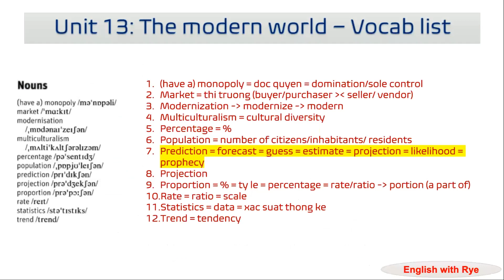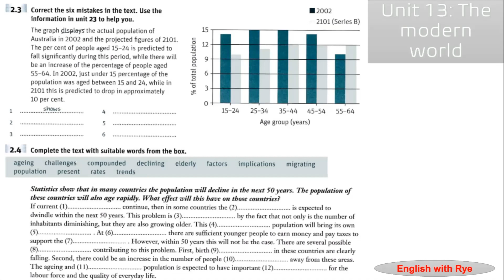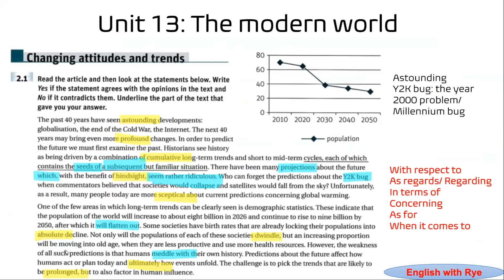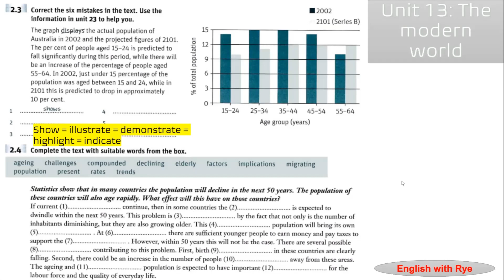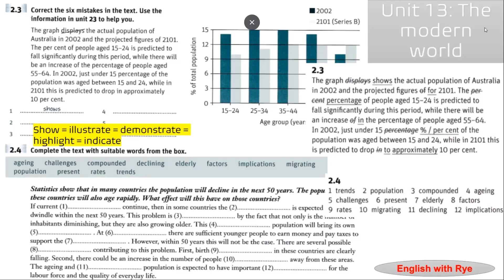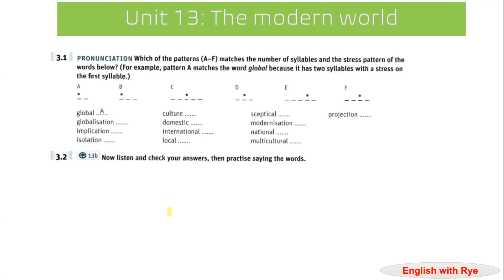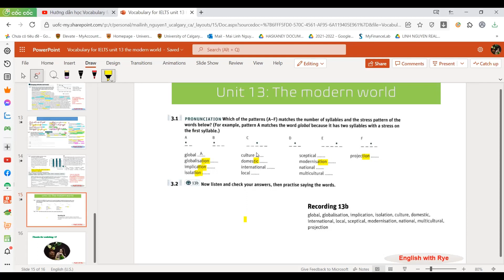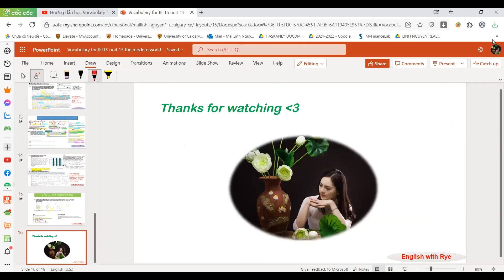Tự học Vocabulary for IELTS_no48: Unit 13.4: THE MODERN WORLD -Changing attitudes & trends Vocab PII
Xin chào mọi người. Welcome mọi người đến với Channel của mình - Channel của mình được lập ra để phục vụ mục đích tự học Tiếng Anh miễn phí 1 cách hiệu quả. Trong series này, mình xin được đồng hành với mọi người trong hành trình nâng cao từ vựng cho IELTS exam. Hi vọng rằng những video hướng dẫn của mình sẽ giúp đỡ được mọi người trong quá trình tự học và nâng cao kỹ năng TA.
Cuốn sách mà mình sẽ tự học cùng mọi người là Vocabulary for IELTS. Trước khi xem video chữa bài và hướng dẫn của mình, mọi người hãy cố gắng dành thời gian tự thực hành trước. Sau đó check đáp án và phần giải thích với mình. Học như vậy sẽ đạt hiệu quả hơn nhiều nha.

TIMELINE:
0:00 INTRO
2:20 Bài 2.3: Sửa lỗi sai: Percent vs. Percentage
13:30 Bài 2.4: Reading: Gap Filling & Writing: Ageing Population
27:06 Bài 3.1: Pronunciation - Stress (trọng âm)
34:07 OUTRO